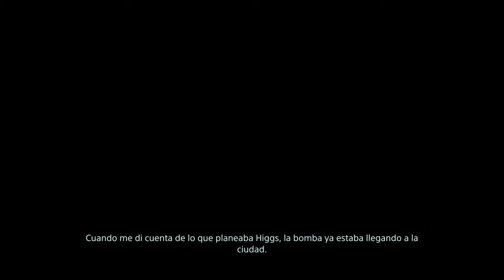DEATH STRANDING - Que tu Cara sea un Tipo de Testamento - sub esp